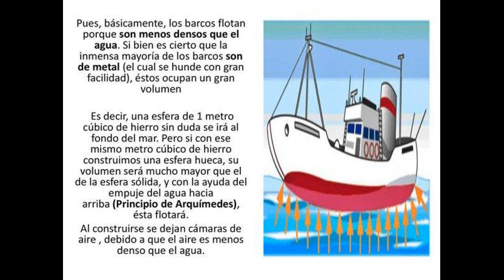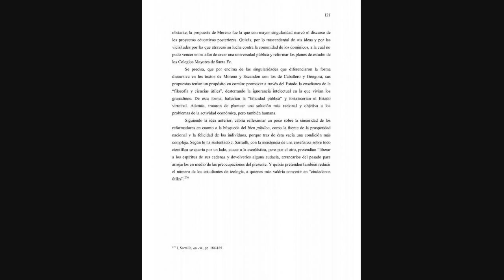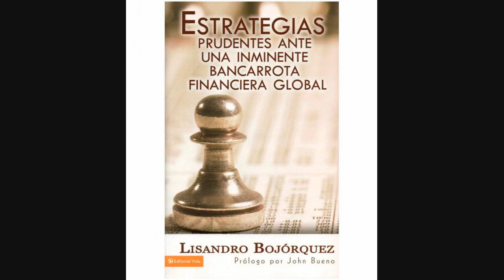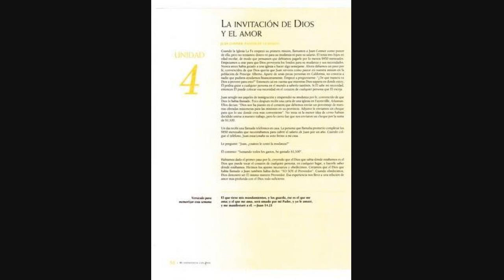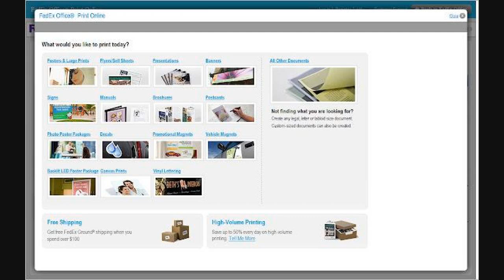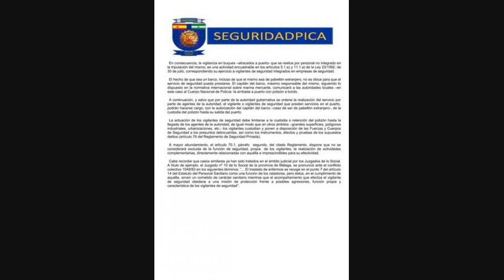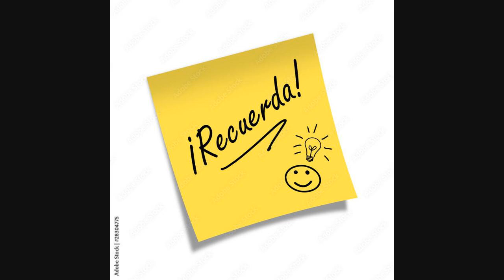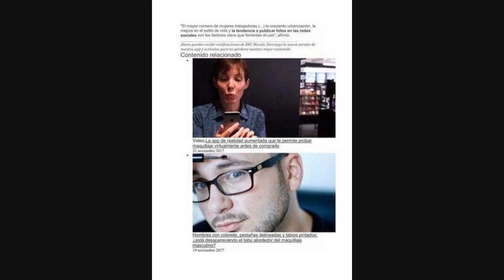Fred Smith, El Empresario Que Salvó De La Bancarrota A FedEx Apostando En Las Vegas Todo Lo Que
Y no es para menos, porque con una flota de 697 aviones, con alrededor de 210.000 camiones y camionetas y unos 600.000 empleados, la firma entrega diariamente 16,5 millones de paquetes en 220 países y territorios, según sus propios datos.